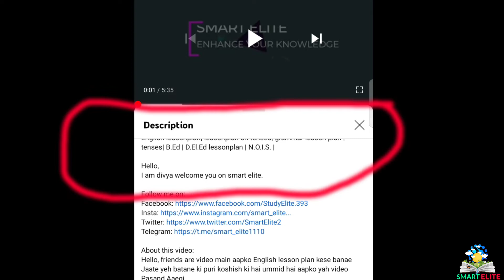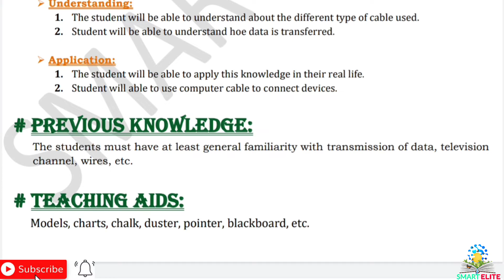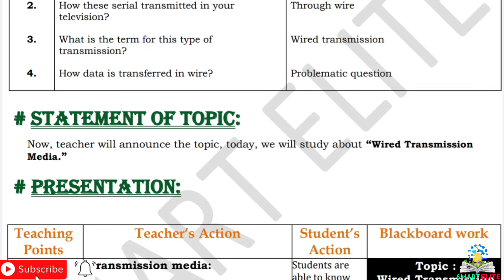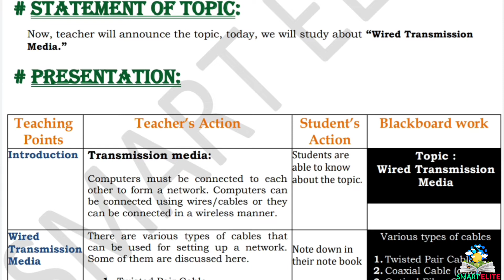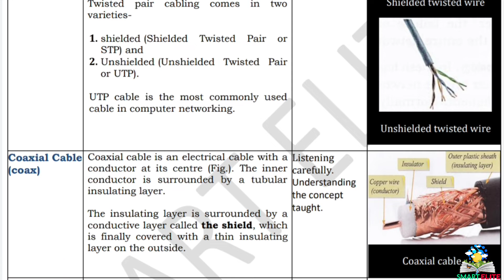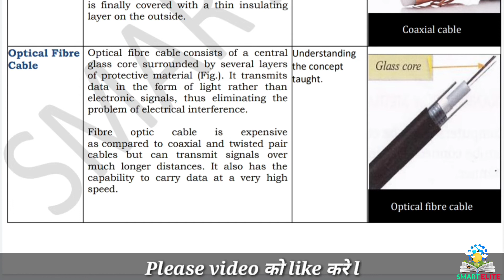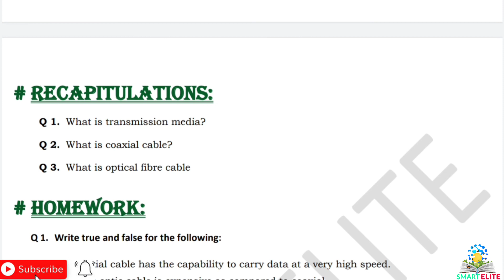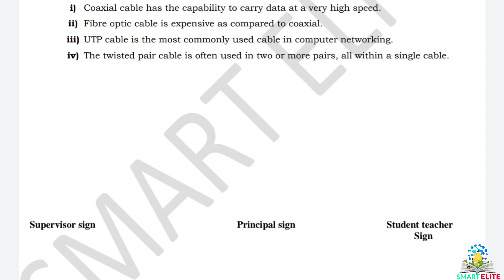Lesson plan on wired transmission media | computer science lesson plan | B.Ed lesson plan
Lesson plan on wired transmission media computer lesson plan | B.Ed lesson plan | d.el.ed lesson plan | computer science lesson plan |

About this video:
Hello friends is  video mein aapko Computer lesson plan kese banae Jaate yeh batane ki puri koshish ki hai ummid hai aapko yah video Pasand Aaegi.
This lesson plan is for B.Ed student or for Computer science teacher as well . Kindly follow the same steps and make your lesson plan. The topic of the lesson plan is " wired transmission media ".